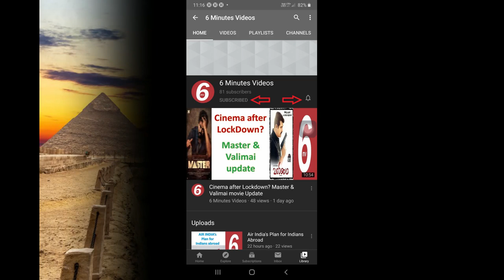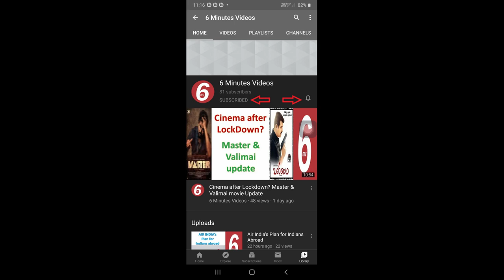Mummy பதப்படுத்தும் முறை - Mummification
Brief about cleopatra & about mummification process about how egyptians preserved the dead bodies using the mummification technique. Also similar to embalming. And also brief about the mummified ibis bird